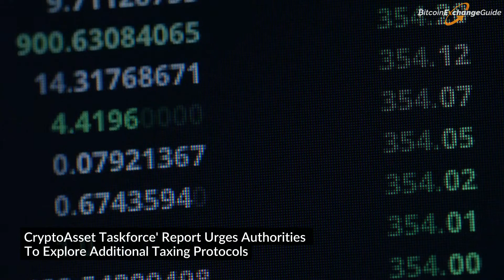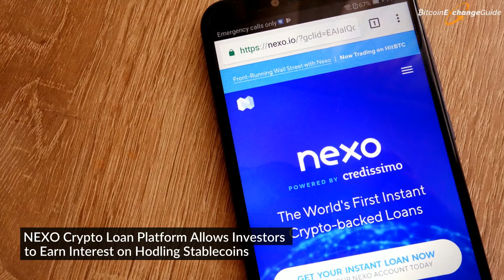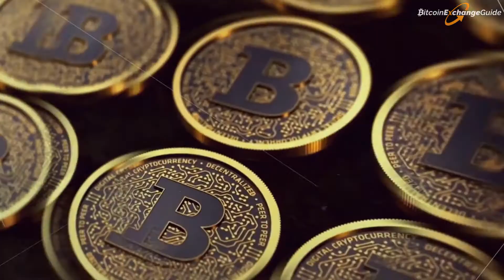[VIDEO] Bitcoin, Blockchain and Cryptocurrency News For October 31st Recap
CryptoAsset Taskforce' Report Urges Authorities To Explore Additional Taxing Protocols
SEC Initial Coin Offering Compliance Could Have Huge Implications For Crypto Investors
Ethereum Enterprise Alliance (EEA) Shares New Blockchain Software Specifications
Big Four Accounting Firms Deloitte, EY, PwC and KPMG's Crypto Auditor Teams are All Growing Fast
Roger Ver Tells Elon Musk BCH is the Real Bitcoin as Mainstream Adoption Efforts Continue to Rise
eToro Binance Coin (BNB Token) Addition May be a Security but Has No Fear of Regulators
New Clovr Crypto Poll Shows Majority of Voters Think Bitcoin Political Donations Should Be Legally Acceptable
IBM Blockchain Head Takes Stab at Ripple's xRapid by Comparing IBM World Wire's Real-Time Open Approach
Israeli Blockchain Startup StarkWare Who Invented zk-STARKS Privacy Feature Raises $30 Million
XAPO CEO Wences Casares Says Bitcoin's Intellectual Experiment "May Work, It Might Not"
NEXO Crypto Loan Platform Allows Investors to Earn Interest on Hodling Stablecoins
China Looks to Finally Regulate Crypto Industry in What Appears to be a Momentous Moment
BitGo Blockchain Asset Custody Provider Adds Digix's Gold-Backed Crypto Token DGX Support
Coinbase-Backed Stablecoin from Circle, USD Coin, Issues Over $125 Million in Investments
China's Cybersecurity Regulator CAC Wants Feedback on Its Blockchain DLT Rule Proposal
Berkshire Hathaway Invests Near $600 Million into India's Paytm and Brazil's StoneCo Fintech Payment Firms
UK Financial Authority Considers Crypto Derivatives Ban on Bitcoin CFDs, Options and Futures
Binance Freezes Assets From Two Accounts Linked To Troubled WEX Exchange
Ethereum Foundation (ETH) Donates $150,000 USD To Ethereum Classic (ETC)
ICO-Raised Funds Not Entirely Used For Intended Blockchain And Token Purposes